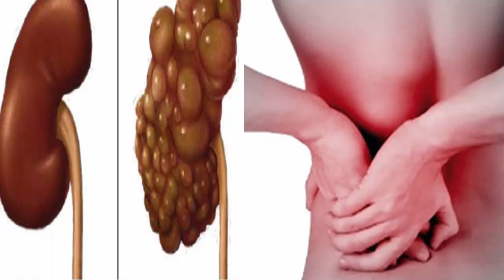If You Want To PROTECT YOUR KIDNEYS Don’t Do This!!